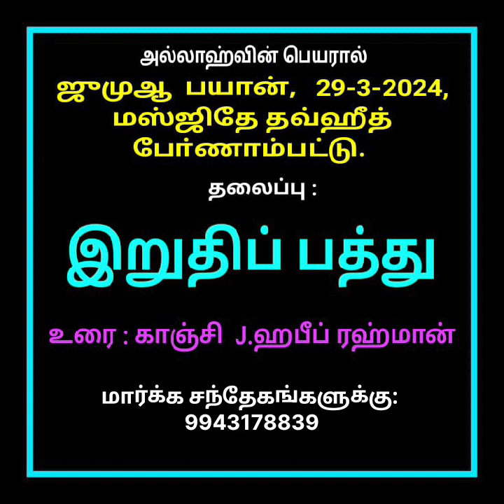பாவ மன்னிப்பு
Kanchi  Habeeb